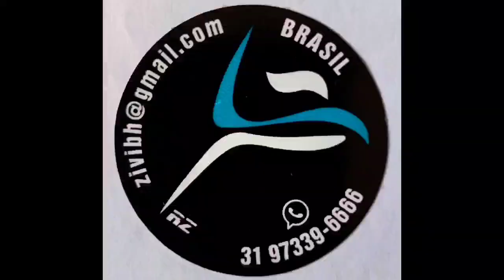HB BLUE IMPORTADO VIETNÃ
Vídeo de Rodrigo Ziviani